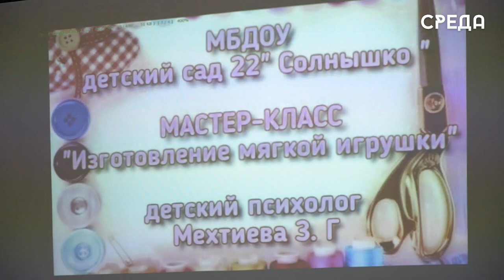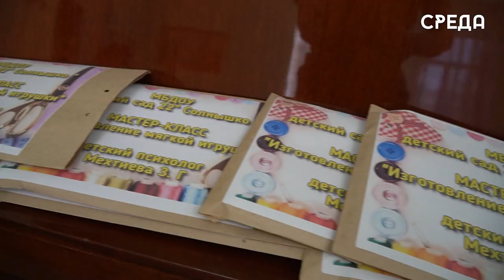Мастер-класс по изготовлению мягких игрушек для детей участников СВО прошел детском саду «Солнышко»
В детском саду №22 «Солнышко» состоялся мастер-класс по изготовлению мягких игрушек для воспитанников СОШ №1, детей участников СВО. По словам организатора данного тренинга - этот процесс своего рода арт- терапия для детей, которые сейчас проживают стресс.